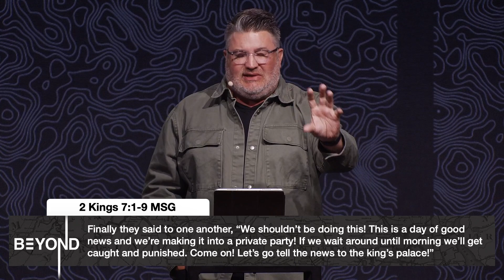Beyond Week One | Pastor Wade Haskins | Freedom Church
“I want to stay here, and yet I hear the Lord say, ‘I’ve got something new for you.’ It’s time to find a new chair. It’s time to abandon the comfortable again…” Pastor Wade calls each of us up and out of our comfort zones, and into new territory as he launches this new sermon series: Beyond.

Freedom Church exists so that you would know God, find freedom, discover your purpose and make a difference. We want to help you find freedom from anything that holds you back from all that God has planned for your life. Our mandate comes from the Bible, and we have a few steps we’ve implemented to make finding freedom simple.